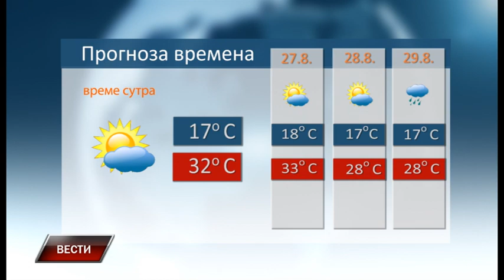Vesti 25 8 2022